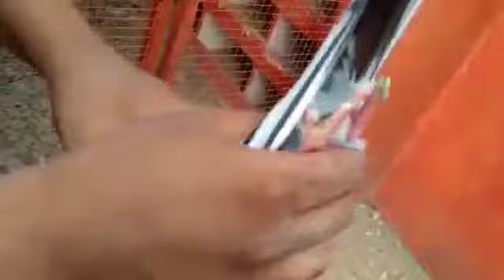Royal Teddy Kabootar for sale in Lahore M. Zahid (0313-0483385)